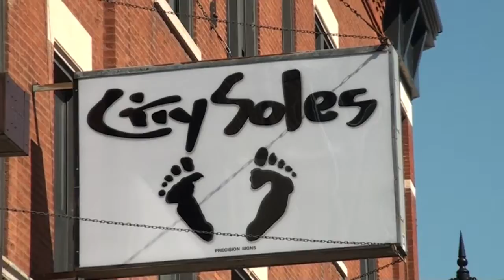MJUS Women's Designer Boots Chicago | CitySolesTV - Episode #17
Welcome to City Soles TV. I'm your host, Scott Starbuck, and I'm very excited today. We're here to do a brand overview of a line called MJUS. It's M-J-U-S, you would try to pronounce that, and yeh, I don't know how to say that. But they told me, it's MJUS.